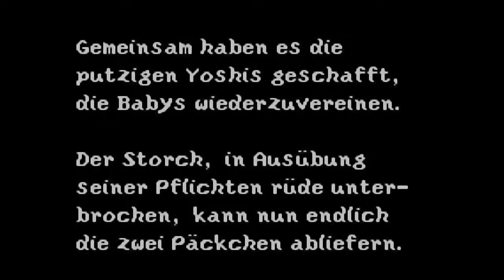Yoshi's Island - 6-8 - Bowsers Schloss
Welt: 6
Boss: Baby Bowser